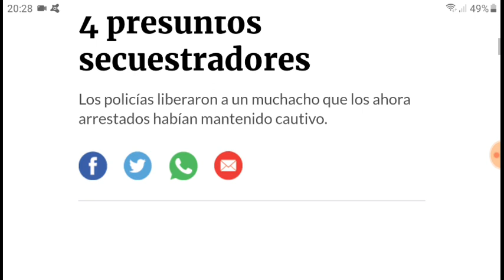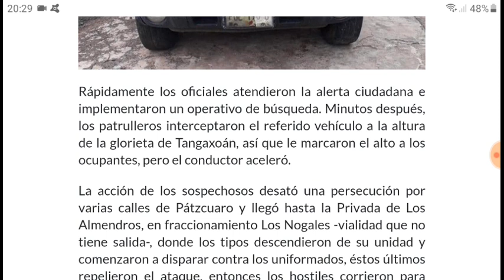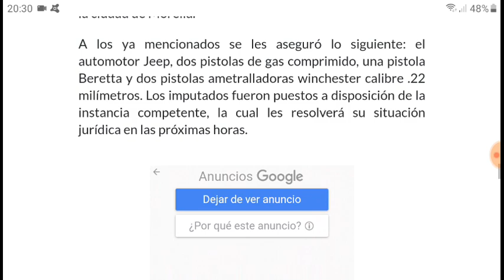Detienen a cuatro secuestradores en Pátzcuaro, Michoacán